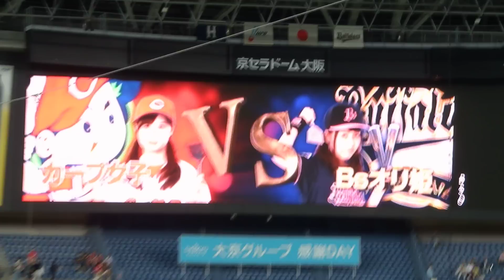H27.05.29 Bsオリ姫vsカープ女子 「ﾘﾚｰ対決（ｶｰﾌﾟ女子転倒）」 京セラドーム